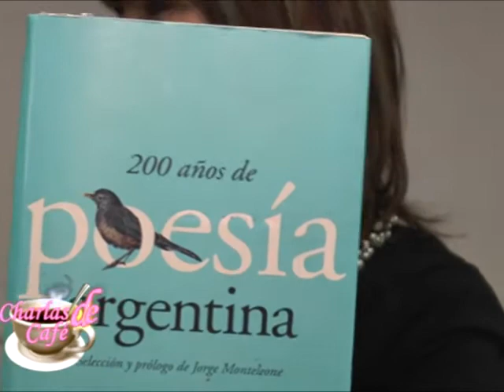[Charlas de café] Elisa María Salzmann brindó un Taller de Poesía en la Biblioteca V. Cacuri